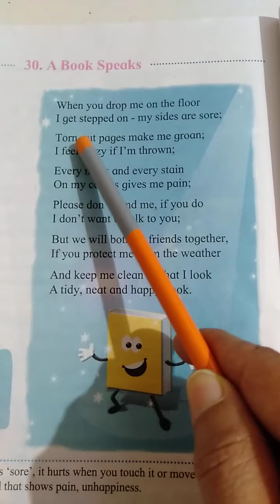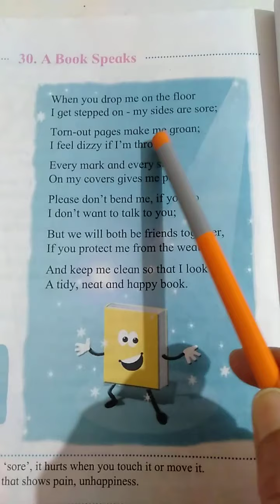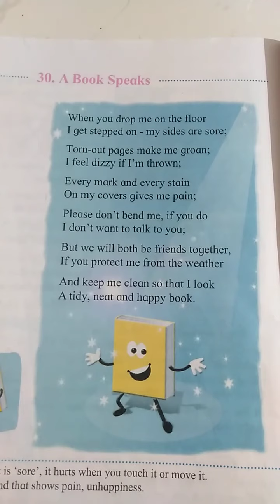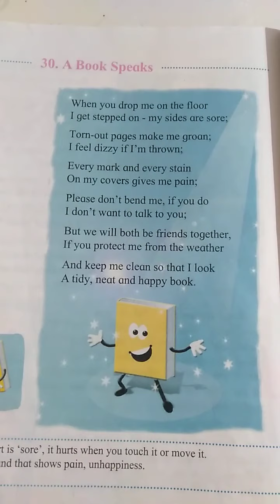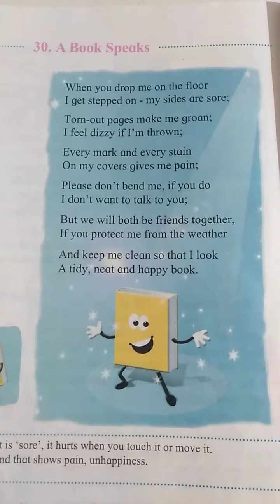Std: 3/Sub: English/ls. no. 30 A Book Speaks